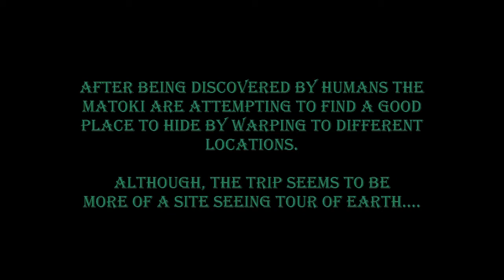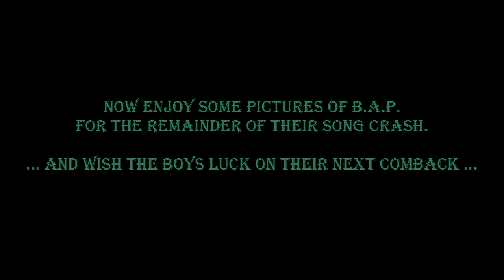Matoki Warp Adventure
Matoki are on the move! Follow their warping adventures and jam to the beat of Dancing in the Rain by B.A.P.